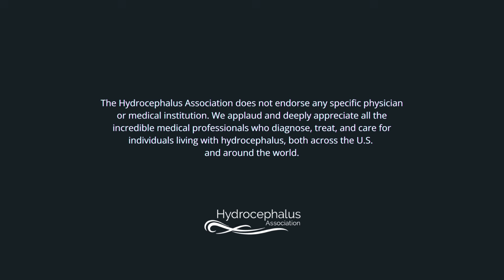HA President & CEO Diana Gray Talks with Danny Bonaduce About His Journey to an NPH Diagnosis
Our President and CEO, Diana Gray, recently sat down with actor and TV/radio personality Danny Bonaduce to discuss his journey with NormalPressureHydrocephalus (NPH). Danny’s story is both powerful and inspiring, shedding light on a condition that affects 800,000 Americans, with 80% remaining undiagnosed or misdiagnosed. Watch now and join us in raising awareness for better diagnosis, research, and treatments.